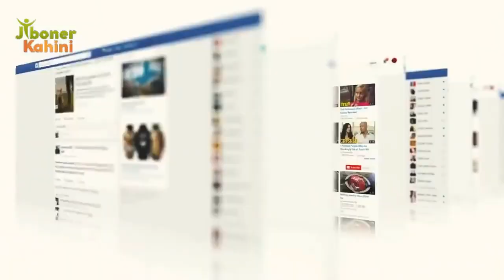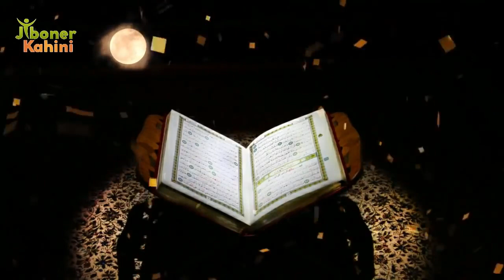29 April ধ্বংস হতে পারে পৃথিবী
মহা প্রলয়ের কামডাউই শুরু!
বলছে অনেকে !
শুধু বিনোদানের জন্যই জীবনের কাহিনী থেকে এটি নেওয়া!